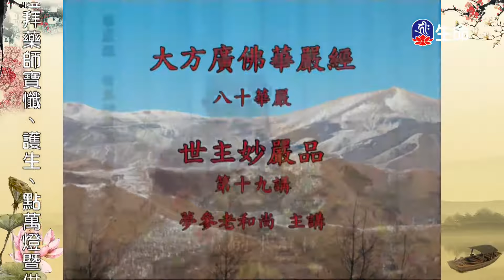世主妙嚴品(38)夢參老和尚-1_長老法語_(lifetv_20200929_23：00)